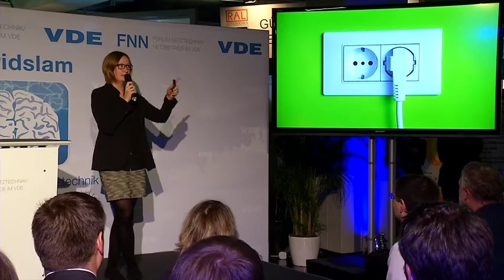VDE FNN: Gridslam – Die dunkle Seite der…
Im Dunkeln auf der Falttoilette sitzend gibt Finja Bauer (Forum Netztechnik/Netzbetrieb im VDE) einen Einblick auf das, was uns bei einem Blackout erwartet und demonstriert kreative Vorsorgemaßnahmen.